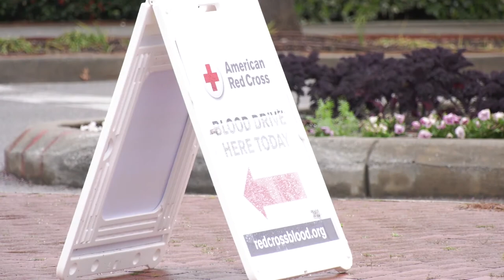Columbia Lifesavers 'Hoop It Up' Blood Drive 2020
The American Red Cross, the City of Columbia and the public all joined together on February 20th to form a community lifesaving team by giving blood at the tenth annual Columbia Lifesavers blood drive.

Thanks to everyone who joined us that day to be a part of this lifesaving team!